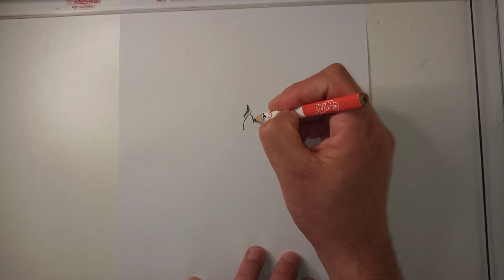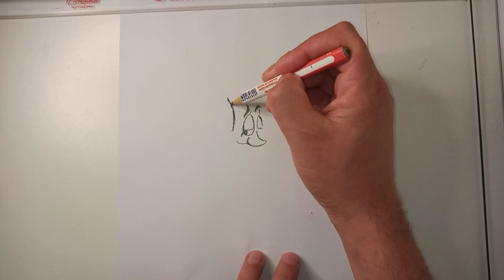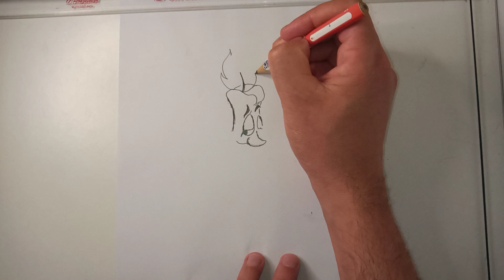COMO DESENHAR O LUMIÈRE | A BELA E A FERA | HOW TO DRAW THE LUMIÈRE | BEAUTY AND THE BEAST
Neste vídeo apresentamos o passo a passo de como desenhar o Lumière, o candelabro de A Bela e a Fera.

Redes Socias *_*